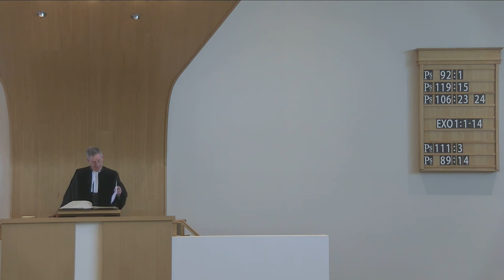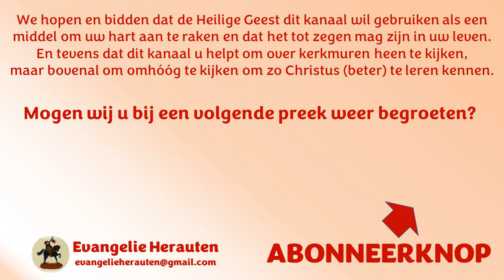Ds. P. den Ouden | Exodus 1: 1-14 | Deel 1 in een serie over Mozes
1 Dit nu zijn de namen der zonen van Israël, die in Egypte gekomen zijn, met Jakob; zij kwamen er in, elk met zijn huis.
2 Ruben, Simeon, Levi, en Juda;
3 Issaschar, Zebulon, en Benjamin;
4 Dan en Nafthali, Gad en Aser.
5 Al de zielen nu, die uit Jakobs heup voortgekomen zijn, waren zeventig zielen; doch Jozef was in Egypte.
6 Toen nu Jozef gestorven was, en al zijn broeders, en al dat geslacht,
7 Zo werden de kinderen Israëls vruchtbaar en wiesen overvloedig, en zij vermeerderden, en werden gans zeer machtig, zodat het land met hen vervuld werd.
8 Daarna stond een nieuwe koning op over Egypte, die Jozef niet gekend had;
9 Die zeide tot zijn volk: Ziet, het volk der kinderen Israëls is veel, ja, machtiger dan wij.
10 Komt aan, laat ons wijselijk tegen hetzelve handelen, opdat het niet vermenigvuldige, en het geschiede, als er enige krijg voorvalt, dat het zich ook niet vervoege tot onze vijanden, en tegen ons strijde, en uit het land optrekke.
11 En zij zetten oversten der schattingen over hetzelve, om het te verdrukken met hun lasten; want men bouwde voor Farao schatsteden, Pitom en Raamses.
12 Maar hoe meer zij het verdrukten, hoe meer het vermeerderde, en hoe meer het wies; zodat zij verdrietig waren vanwege de kinderen Israëls.
13 En de Egyptenaars deden de kinderen Israëls dienen met hardigheid;
14 Zodat zij hun het leven bitter maakten met harden dienst, in leem en in tichelstenen, en met allen dienst op het veld, met al hun dienst, dien zij hen deden dienen met hardigheid.